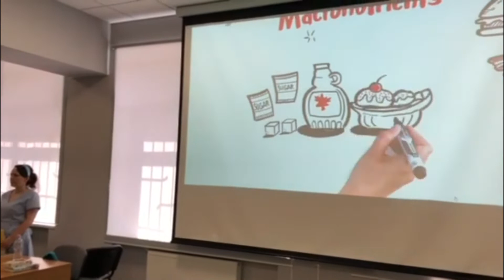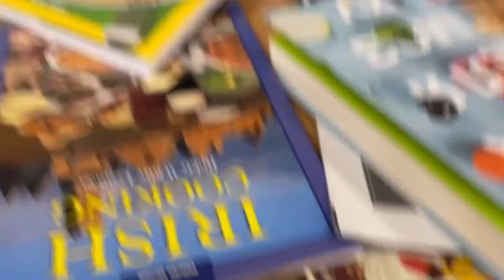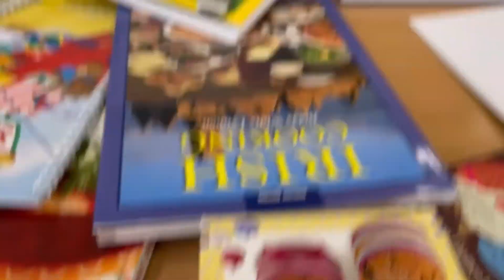28.07.2021 День здорового питания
Summer Camp Polyglot 2021